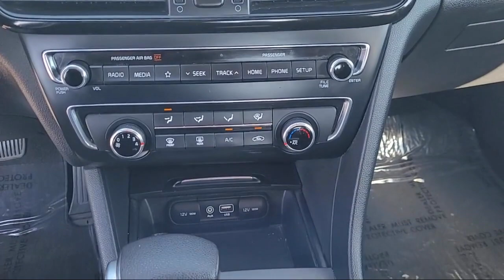2020 Kia Optima S Yuba City Oroville Roseville Sacramento Chico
2020 Kia Optima S Stock Number: R4106 Vin:5XXGT4L39LG416456 Previous Rental.